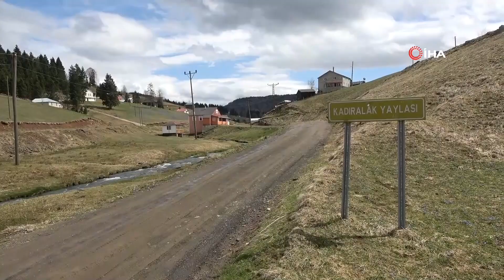Mor Yayla'nın Mavi Yıldız Çiçekleri Karların Erimesi İle Kendini Gösterdi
Yörede “Mor Yayla” ismi ile de bilinen her yıl Nisan ayında açan mavi yıldız çiçekleri ile meşhur Trabzon'un Tonya ilçesine bağlı Kadıralak Yaylası karların erimeye başlaması ile birlikte mora bürünmeye başladı. ‘Uluslararası Bern Sözleşmesi’ gereği korunan mavi yıldız çiçeği ile son yıllarda vatandaşların uğrak yerlerinden biri haline gelen Kadıralak Yaylası, bu yıl hem Ramazan ayı hem de havaların mevsim normallerinin altında seyretmesi nedeniyle bugünlerde oldukça sakin.

Yıldız çiçekleri ile meşhur Kadıralak Yaylası maviye boyanmaya başladı. Yaklaşık bin 300 metre yükseklikte, Tonya ilçe merkezine 9 km, Karadeniz Sahili’ne ise yaklaşık 29 km uzaklıktaki yaylada her yıl Nisan ayının ilk haftalarından itibaren kendini gösteren mavi yıldız çiçekleri karların erimesi ile gün yüzüne çıktı. Tüm yıl boyunca sadece 2 hafta süreyle kendini gösteren 'Mavi yıldız' çiçekleri yaylanın birçok noktasında açarak renk cümbüşü yaşattı.
Yayla sakinlerinden Vehbi Aslan (58), karların erimesi ile çiçeklerin kendini gösterdiğini belirterek “Bir süre böyle devam ediyor ama don vurursa kayboluyorlar. Bir bakımı yok. Arazimizi gübrelediğimizde daha güzel açıyor. Biz mavi çiçek diyoruz ama başka bir ismi var mı bilmiyoruz. 3-5 senedir bu çiçekleri görmek isteyenler yaylamıza gelmeye başladı. Yaylamızda şenlik yapılmıştı o zamandan sonra herkesin ilgisini çekmeye başladı. Ramazan ayı olmasa buralar dolmuştu” dedi.

“Son yıllarda tanınınca vatandaşlar yaylamıza gelmeye başladı”
Yayla sakinlerinden Hayriye Aslan ise mavi yıldız çiçeklerinin tanınması ile son yıllarda vatandaşların yaylaya gelmeye başladığını dile getirerek, “Çocukluğumuzdan beri bu çiçekler oluyor. 20 gün durduktan sonra çiçeklere don vurursa solup giderler. Yaylamıza çok güzellik veriyorlar. Dışarıdan bu çiçekleri görmeye gelenler oluyor. Daha önceki yıllarda da bu çiçek buradaydı ama kimse bilmiyordu. Son yıllarda tanınınca vatandaşlar yaylamıza gelmeye başladı. Gezenler oluyor, piknik yapanlar oluyor. Havalar güzel olursa çiçekler biraz daha fazla kalabiliyor. Yağmur ve don olursa kayboluyorlar. Bu çiçeklerin bakıma ihtiyacı yok. Biz ot olsun diye çayır yapıyoruz onun için daha çok büyüyor. Kıraç yerlerde olmuyor. Bakımlı arazilerde oluyor” ifadelerini kullandı.

Karadeniz’in gözde yerleri arasına yerleşti
'Uluslararası Bern Sözleşmesi' gereği korunan ince uzun yapraklı 'mavi yıldız' çiçeğinin yetiştiği yayla geçtiğimiz yıllarda Tarım ve Orman Bakanlığı tarafından Tabiat Parkı ilan edilmişti. Tüm yıl boyunca sadece 2 hafta süreyle kendini gösteren 'Mavi yıldız' çiçekleri ile meşhur yaylanın, yapılacak yapay gölle Uzungöl gibi cazibe merkezi haline getirilmesi planlanıyor. Yayla estetik ve peyzaj değeri açısından önemli bir turizm merkezi olmaya aday olarak gösteriliyor. Karadeniz’in gözde yerleri arasındaki Kadıralak Yaylası’nın mavi yıldız çiçekleri, doğa fotoğrafçılarının da akınına uğruyor. İlkbaharın gelişini simgeleyen çiçeklerinde açmasıyla renk cümbüşünün yaşandığı Kadıralak Yaylası’nda 2 hafta süreyle görülebilecek mavi yıldız çiçekleri için vatandaşlar her yıl yaylaya akın ederek, manzaranın tadını doyasıya çıkarıyor.